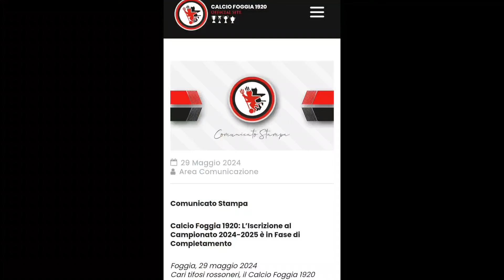Canonico rompe gli indugi: "Iscrivo il Foggia al campionato, al lavoro con entusiasmo e passione"